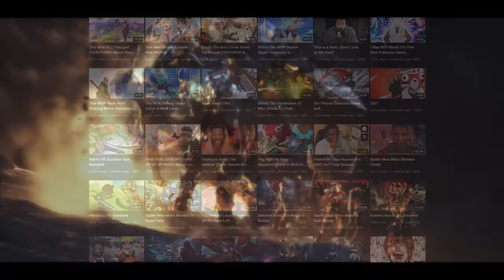Final Fantasy 14 After 1000+ Hours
I have NEVER played a game the way I played Final Fantasy 14 in recent memory. Was truly a one of a kind experience

~Social Media~